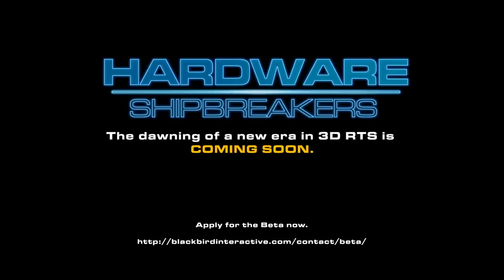Hardware: Shipbreakers Baserunner - The Legend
Check out this trailer showcasing the Baserunner, a workhorse armored transport vehicle and the backbone of the prospector's ground fleet.